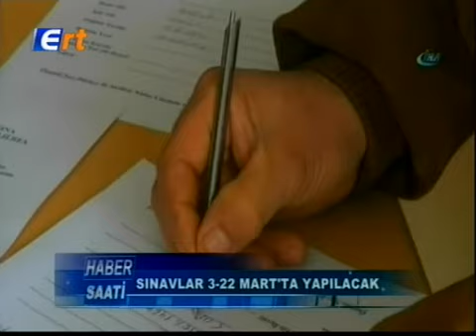11 01 2018 Ana Haber